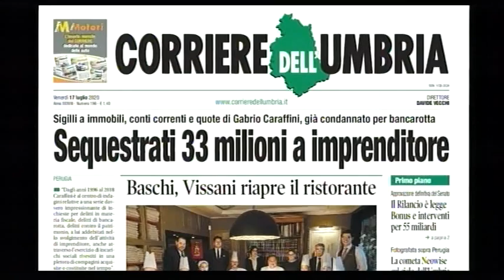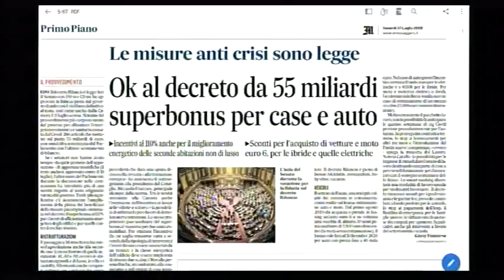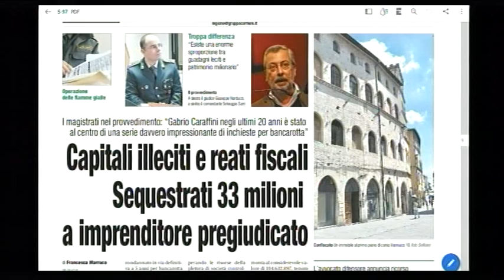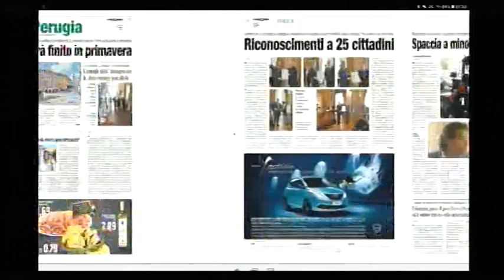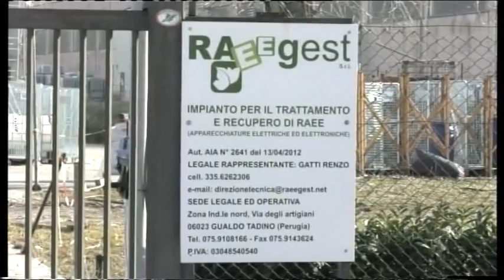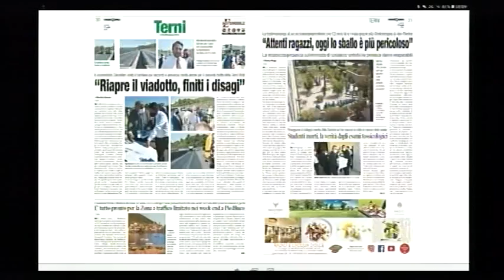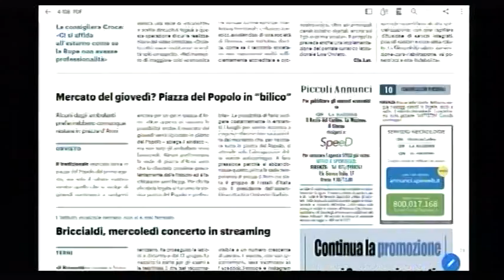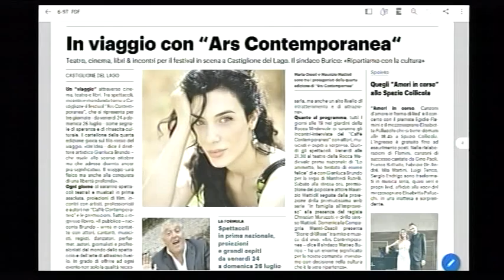Rassegna Stampa Trg venerdì 17 luglio 2020